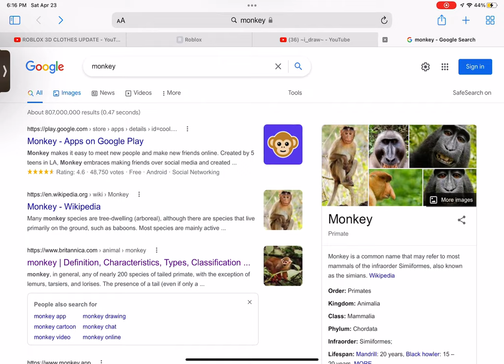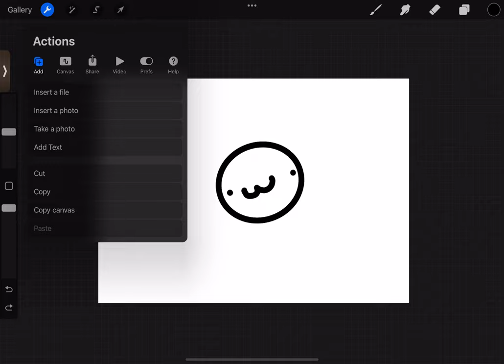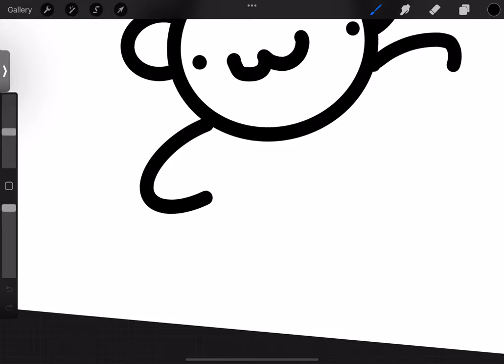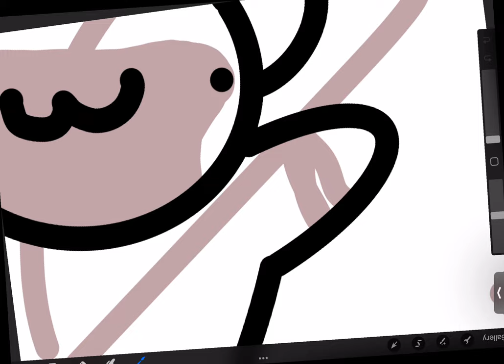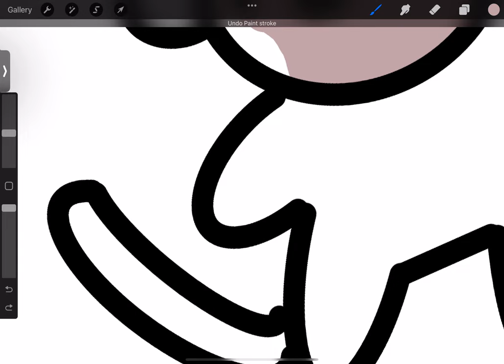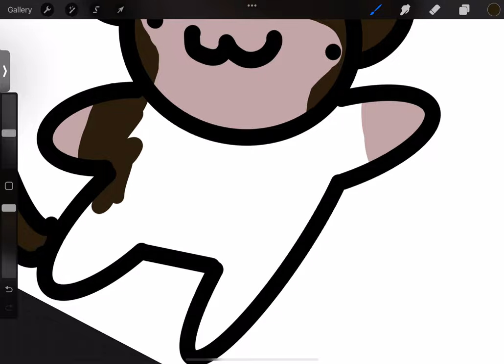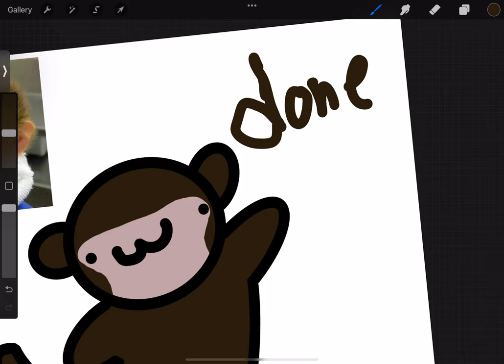How to draw a monkey(my style)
This is a monkey! And I had to search a reference photo for me because I don’t know what a monkey looks like in my head.